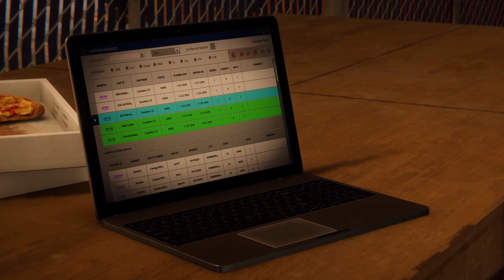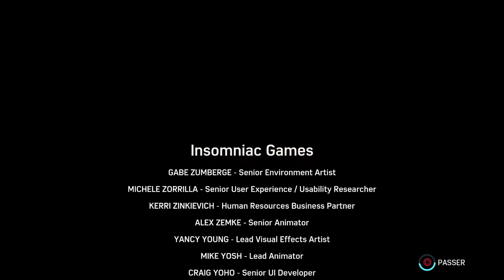SPIDER-MAN REMASTERED : DLC LE CASSE FR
Gameplay | Let's Play Fr (Français) Sur SPIDER-MAN REMASTERED : DLC LE CASSE (PS5)

Dans Marvel’s Spider-Man Remastered, les mondes de Peter Parker et de Spider-Man entrent en collision dans une histoire originale et riche en action. Incarnez un Peter Parker aguerri combattant le crime contre des ennemis emblématiques dans le New York de Marvel.